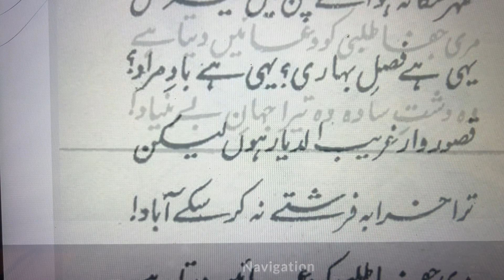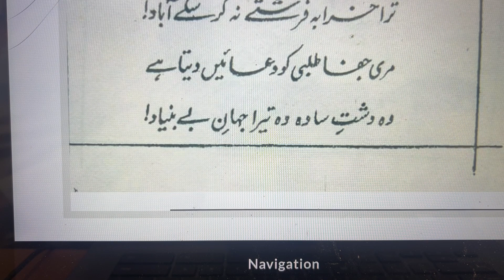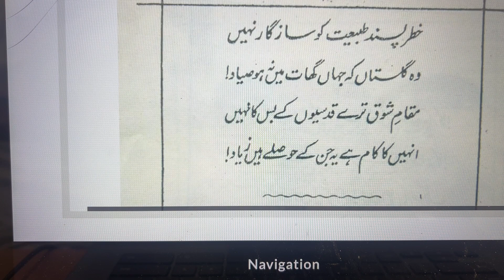Asar Kre Na Kre Sun To Le Meri Fariyad | اثر کرے نہ کرے سن تو لے مری فریاد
اثر کرے نہ کرے سُن تو لے مری فریاد
نہیں ہے داد کا طالب یہ بندہَ آزاد
معانی: مری فریاد: شکایت ۔ داد: شاباش ۔ طالب: خواہشمند ۔
مطلب: مولائے کائنات! یہ امر تو اپنی جگہ کہ میری فریاد میں اثر ہے یا نہیں تاہم اس کو سننے میں تو کوئی قباحت نہیں ہونی چاہیے کہ میں تو ان افراد میں سے ہوں جو داد کا طلب گار ہونے کے بجائے اس نوع کے جھمیلوں سے آزاد ہوتے ہیں ۔

یہ مشتِ خاک، یہ صرصر، یہ وسعتِ افلاک
کرم ہے یا کہ ستم، تیری لذتِ ایجاد
معانی: مشتِ خاک: آدمی ۔ صرصر: تیز ہوا ۔ وسعتِ افلاک: آسمانوں کی فراخی ۔ کرم: رحمت ۔
مطلب: انسان جو ایک مشت خاک کے مانند ہے گوناگوں مصائب اور بلاؤں کے ہجوم میں گھرا ہوا ہے ۔ یہ بلائیں او ر مصائب آسمانوں کی تمام تر وسعت کا احاطہ کئے ہوئے ہیں ۔ اب اس کا اندازہ کیسے ہو کہ تیرے ذوق تخلیق میں یہ عمل قہر و غضب پر مبنی ہے یا لطف و عنایت کا حامل ہے ۔

ٹھہر سکا نہ ہوائے چمن میں خیمہَ گل
یہی ہے فصلِ بہاری یہی ہے بادِ مراد
معانی: خیمہَ گل: پھولوں کا خیمہ ۔ فصلِ بہاری: بہار کا موسم ۔ بادِ مراد: وہ ہوا جس سے خواہش پوری ہو ۔
مطلب: یہ درست ہے کہ بہار آئی تو باغوں میں پھول کھلے لیکن خزاں کے جھونکوں سے وہ سب کے سب مرجھا گئے ۔ کیا یہی وہ مختصر عرصہ زیست ہے جسے بہار کے موسم اور باد مراد سے منسوب کیا جاتا ہے ۔

قصور وار، غریب الدیار ہوں ، لیکن
ترا خرابہ فرشتے نہ کر سکے آباد
معانی: غریب الدیار: بے وطن ۔ ترا خرابہ: غیر آباد جہان ۔
مطلب: خداوندا! بے شک تو نے آدم کو ایک گناہ کی پاداش میں کرہَ ارض پر جلاوطن تو کر دیا تاہم اس نے اس خرابے کو ایک گلشن میں تبدیل کر دیا ظاہر ہے کہ یہ عمل تیرے فرشتوں کے بس کا روگ نہ تھا ۔

مری جفاطلبی کو دعائیں دیتا ہے
وہ دشتِ سادہ، وہ تیرا جہانِ بے بنیاد
معانی: جفا طلبی: محنت مشقت ۔ دشت سادہ: صحرا، غیر آباد علاقہ ۔ بے بنیاد: جس کی کوئی بنیاد نہ ہو ۔
مطلب: یہ آدم کی محنت اور جفاکشی تھی جس نے ویران خطہَ ارض کو گل و گلزار بنا دیا ۔ یہاں کے موجود عناصر آج بھی اس حقیقت کے معترف ہیں ۔

خطر پسند طبیعت کو سازگار نہیں
وہ گلستاں کہ جہاں گھات میں نہ ہو صیاد
معانی: خطر پسند طبیعت: خطرے پسند کرنے والی طبیعت ۔ سازگار: درست نہیں ۔ گلستاں :باغ ۔ صیاد: شکاری ۔
مطلب: خطروں اور مشکلات سے نبردآزما ہونے والی طبیعت کسی ایسے گلستان کو بھی ناپسند کرتی ہیں جہاں کوئی مدمقابل موجود نہ ہو ۔

مقام شوق ترے قدسیوں کے بس کا نہیں
انھی کا کام ہے یہ جن کے حوصلے ہیں زیاد
معانی: مقام شوق: عشق کی دنیا ۔ قدسیوں : فرشتوں ۔ حوصلے ہیں زیاد: زیادہ حوصلے والے، یہاں مراد انسان ہے ۔
مطلب: اے خدا یہ جاں نثاری کا عمل تیرے فرشتوں کے بس کا نہیں ہے اس کے سزاوار تو وہی لوگ ہو سکتے ہیں جن میں جرات و ہمت کی کمی نہ ہو ۔ اس شرط پر فرشتے نہیں بلکہ آدم ہی پورا اتر سکتا ہے ۔